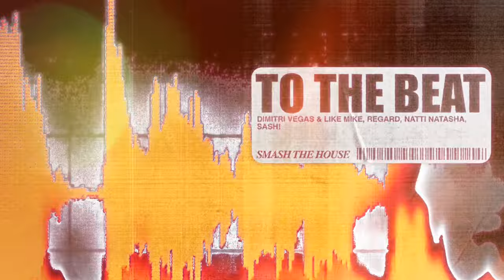TO THE BEAT - DIMITRI VEGAS & LIKE MIKE, REGARD, NATTI NATASHA, SASH!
⭐THE NEW DJ SASH! STORE⭐